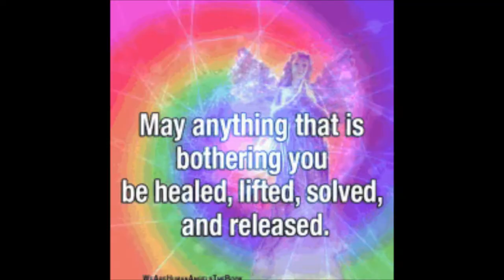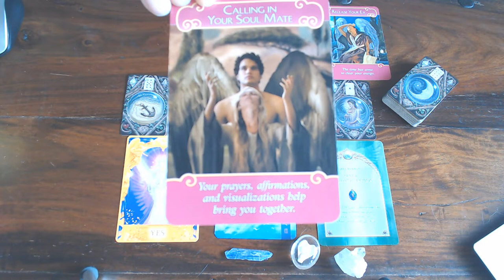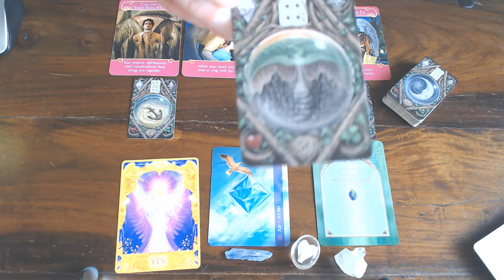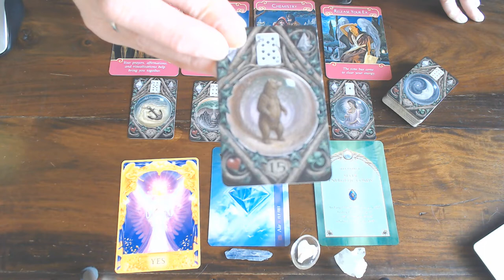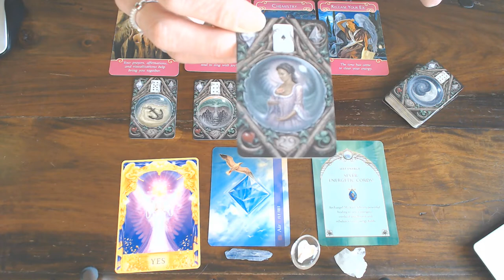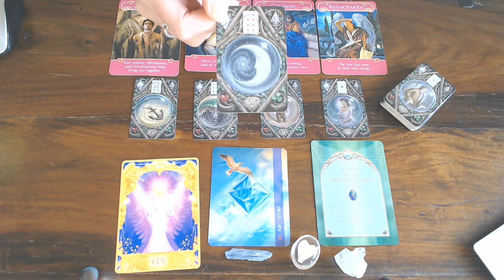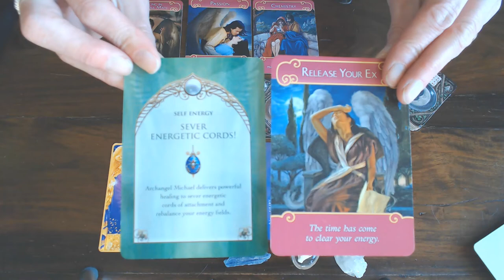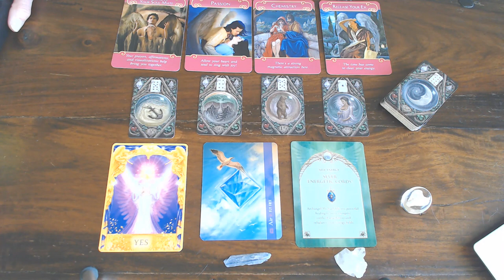GEMINI ROMANCE VLOG APRIL 2020/ SENT OUT LOVE TO THE PAST ALET GO, TO MAKE ROOM FOR THE NEW!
REMEMBER KARMA YOU WILL GET IT BACK 3 FAULT!